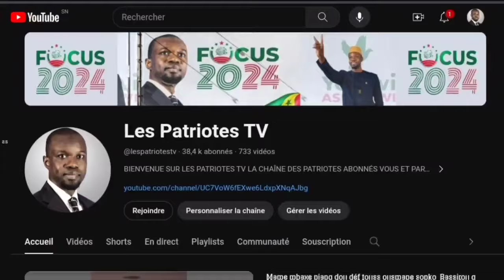wouy🤣 Ousmane Sonko est libre? Badio Camara et Am Nañu problème.....🤣